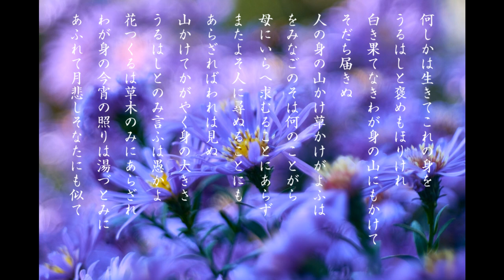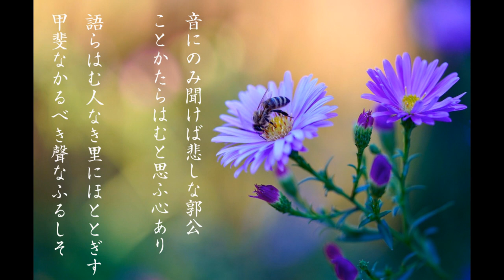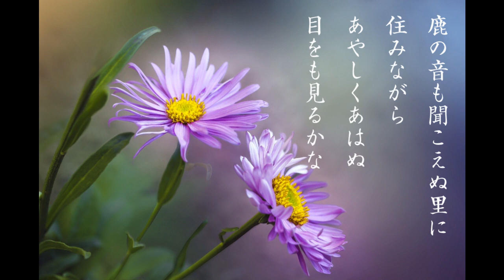朗読 室生犀星『かげろふの日記遺文』（1）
『かげろふの日記遺文』（全１２回）
1958年（昭和33年）7月から翌6月まで『婦人之友』に発表。

１、花やぐ人
‹登場人物›
・紫苑の上
　『蜻蛉日記』の作者、藤原倫寧の娘、右大将道綱の母。
　本朝三美人の一人と言われる。
・藤原兼家
　右大臣藤原師輔の三男。正妻時姫に長男道隆がある。
・藤原倫寧
　紫苑の父。